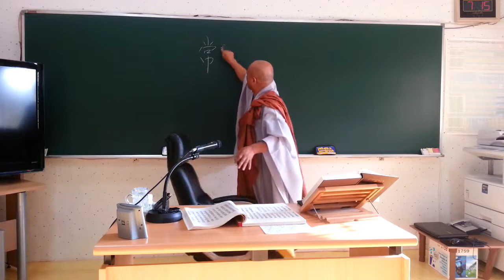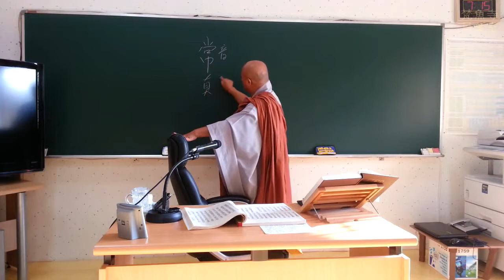036강 1 화엄경 제 2 권 1품 1, 十地位衆 5 第六地의 尸棄大梵天王